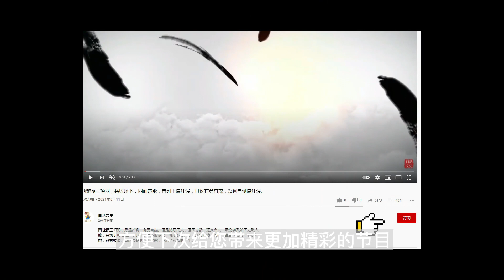慈禧出逃时，陕西女首富周莹资助了她，后来慈禧是怎样报答她的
八國聯軍入侵北京時，慈禧逃跑。逃跑路上得到了陝西女首富周瑩的資助，慈禧最終認周瑩做了乾女兒。慈禧出逃時，陝西女首富周瑩資助了她，後來慈禧是怎樣報答她的呢？慈禧封周瑩為“一品誥命夫人”。